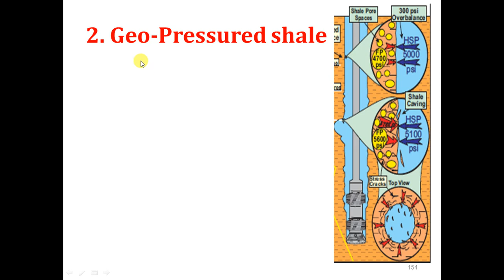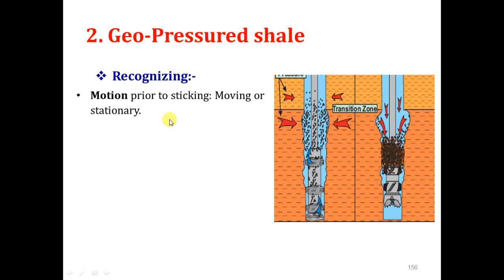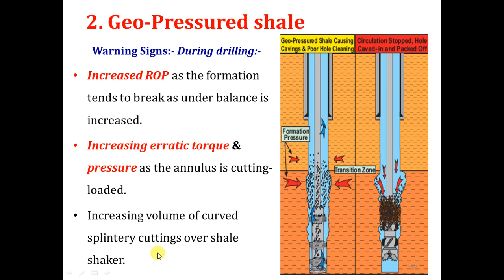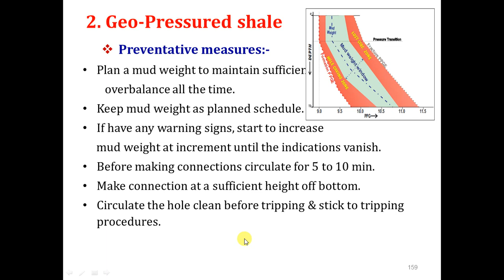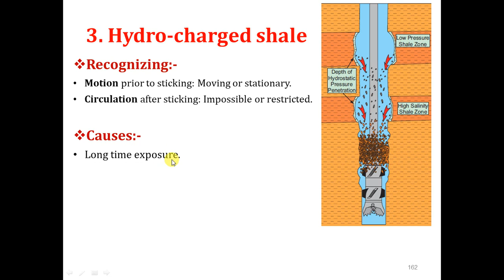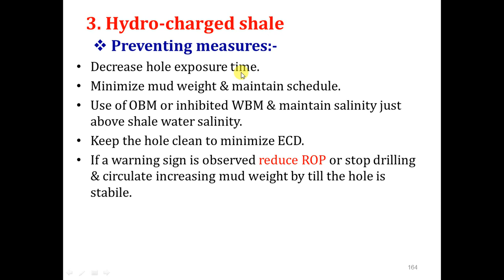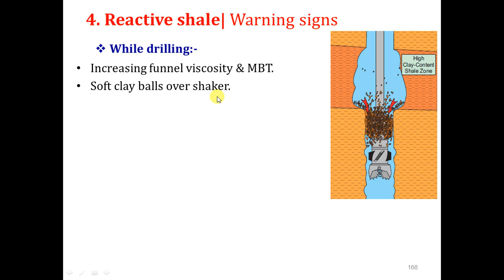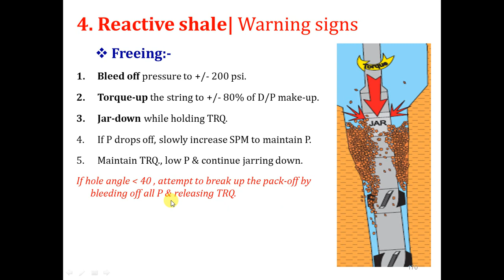15. pack off with active shale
in this video, we discussed the pack off with active shale and its different activity with different types of mud.